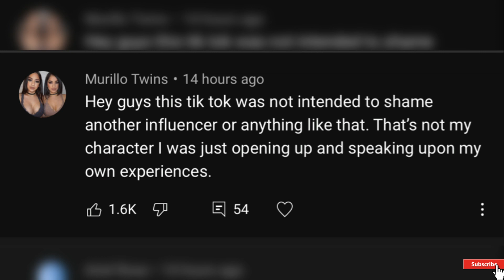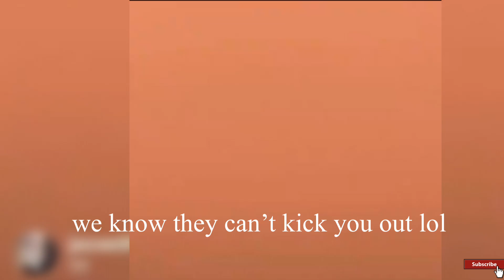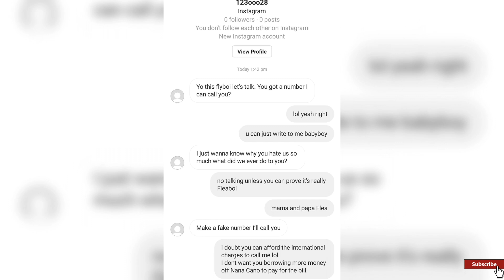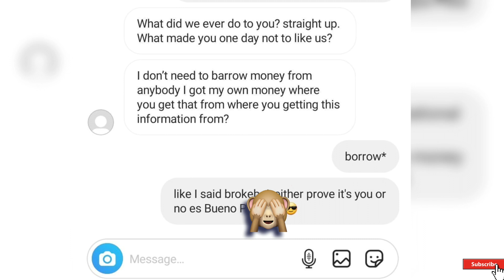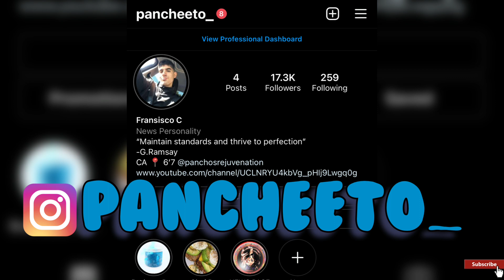MURILLO TWINS RESPONDS....*SHOCKING*CANO FAMILY FLYBOI ABUSIVE....!?